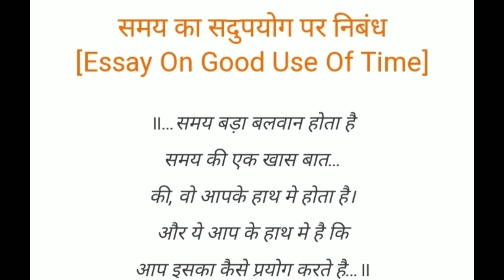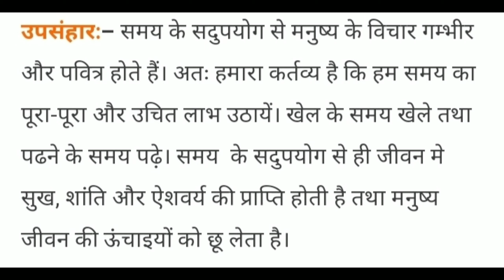essay on value of time in hindi||समय के सदुपयोग पर निबंध लिखिए|| समय का महत्त्व||samay ka sadupyog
essay on value of time in hindi||समय के सदुपयोग पर निबंध लिखिए|| समय के महत्त्व पर निबंध||Hindi essay on "Samay ka sadupyog"|| समय के सदुपयोग के लाभ ||pinky yadav||Multipurpose knowledge||